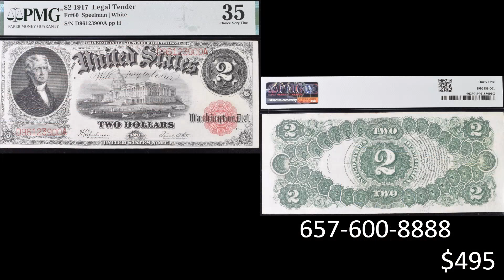Đồng minh Biden đang lo lắng về cáo trạng Ô TRUMP